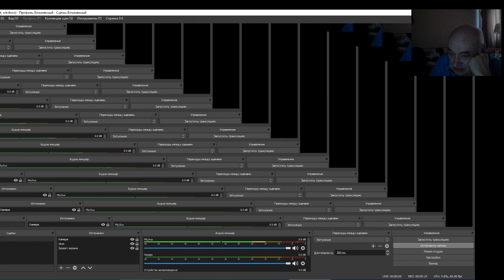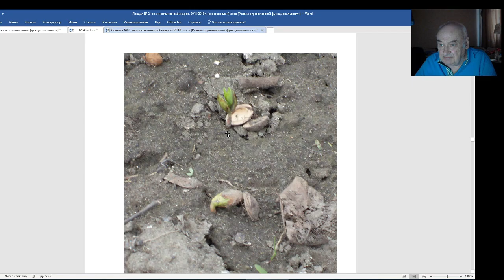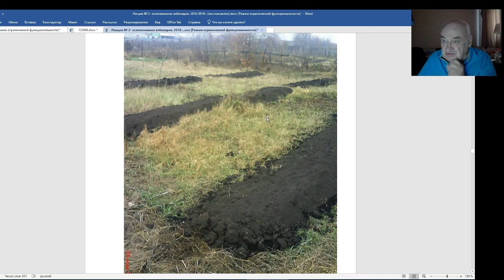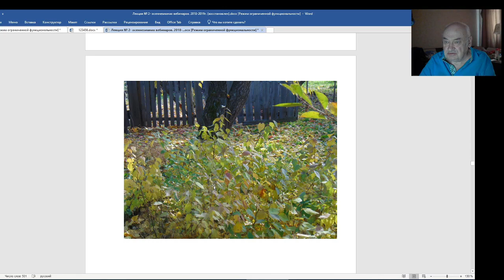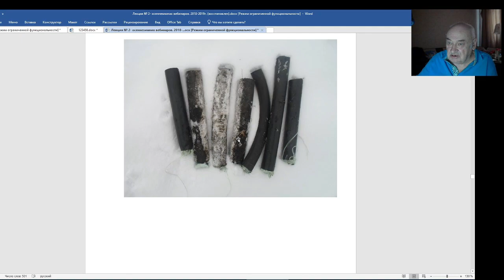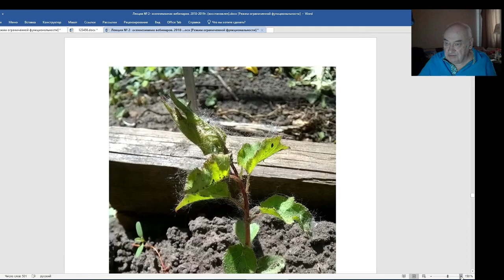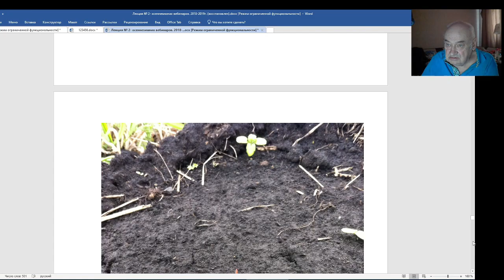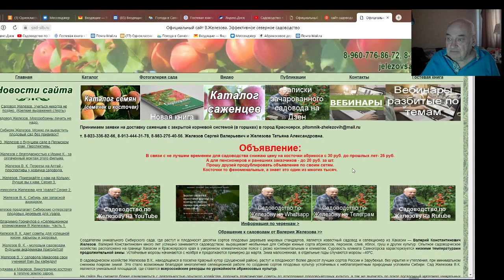В. Железов. Посадка семян? Надо переучиваться.